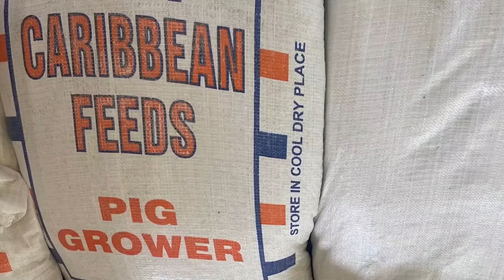Storage Shed Expansion Project - March 3, 2023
In an effort to help sustain farmers’ livelihoods and improve their access to essential feed supply and agricultural inputs, the Department of Agriculture is embarking on a storage shed expansion project in LaGuerite, St. Kitts.